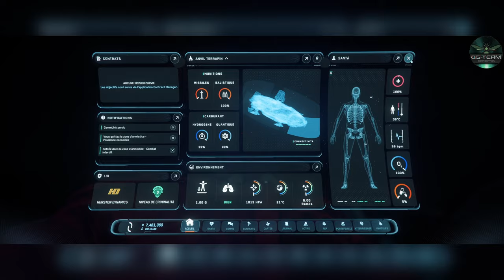Comm Array en 3.24 – Maîtrisez les Réseaux sur Star Citizen ! 📡🚀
Description :
Découvrez tout ce qu'il faut savoir sur les Comm Array dans la version 3.4 de Star Citizen ! 📡 Dans cette vidéo, je vous explique comment contrôler et interagir avec les réseaux de communication, quels sont leurs rôles dans l'univers, et comment ces stations peuvent affecter vos missions et vos batailles. ⚔️ Un guide essentiel pour tout pilote qui souhaite dominer l'espace avec stratégie et précision. Ne laissez pas les Comm Arrays vous échapper !

Chapitre De La Vidéos :

00:00 Intro
00:10 Explication Vidéos
02:23 Début De Vidéos
03:00 Récupération Du Vaisseaux
03:30 Stuff a Avoir
04:00 Comment Avoir La Clée
04:55 Arriver Sur Zone
05:15 Utilité Du Comm Array
07:25 Ou Se Placée
09:50 Comment Activée le comm Array
11:35 Désactiver le comm Array
14:00 Explication Fin De Vidéos